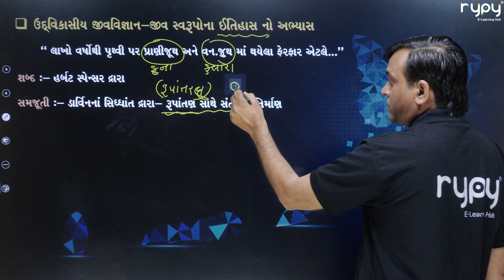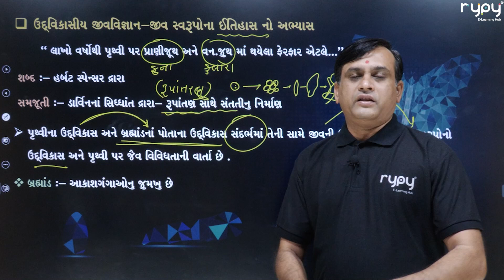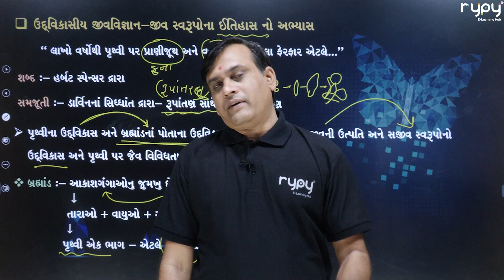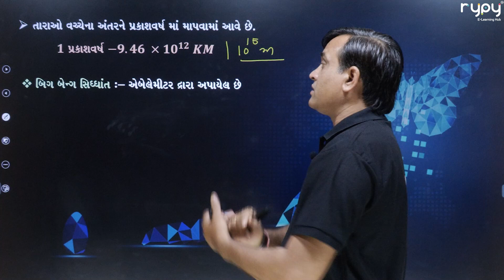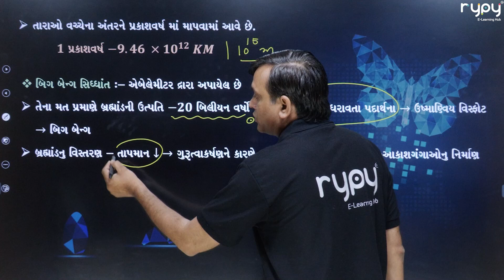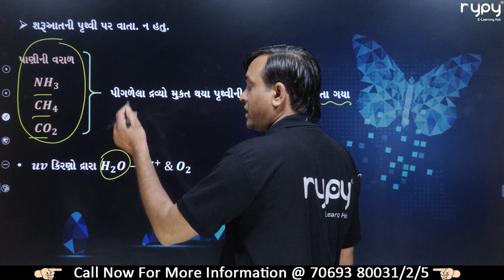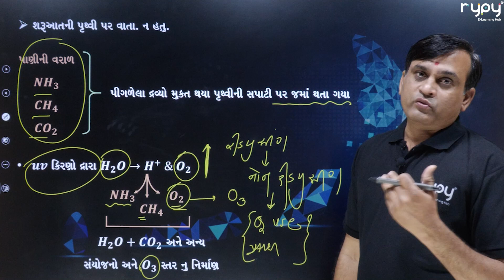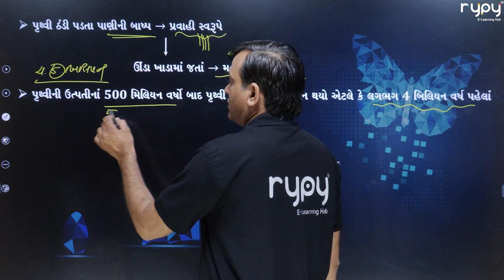NEET | 12 Science | Biology | ઉદવિકાસ | Theory 1